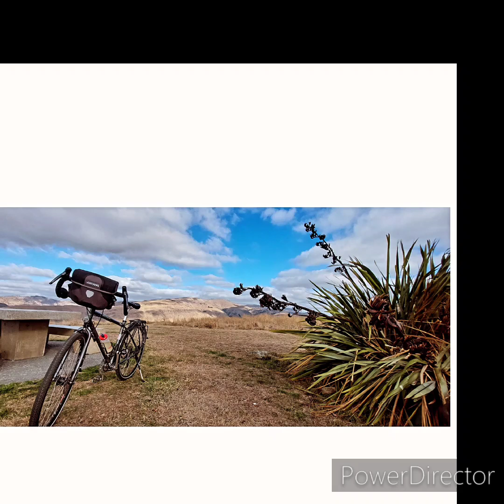Jazz Down Under Antipodean Jazz 26 06 2024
All things jazzy from The Antipodes. To be broadcast on Onejazz.net - Jazz Down Under features Australian and New Zealand artists that have contributed in some way to the tracks being played. Either as musicians, arrangers, writers or producers of the tracks. The show will also feature tracks by non-Antipodean artists who may be guesting.

Track Listing

Samsom Nacey Haines - The Lion (2011 Oxide Rattle Jazz Records)
The Three Seas - Khamak Attack (2024 Inner West Bengal)
Nathan Haines - Wait and See Feat. Tama Waipara (2018 Zoot Allure)
Trichotomy - Strom (2013 Fact Finding Mission Jazzhead Records)Yusef Lateef – Sister Mamie Feat. Mike Nock Piano (1965 Live At Pep's Impulse Records)
Jamie Oehlers Quartet featuring Ari Hoenig - Open Door (2011 Smoke And Mirrors Jazzhead Records)